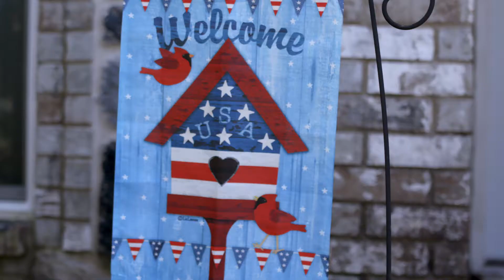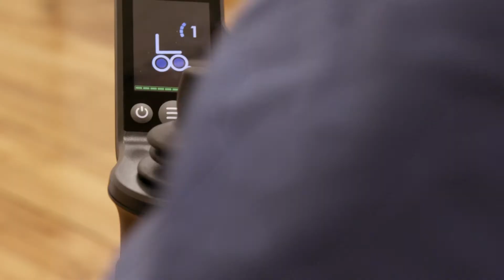iBOT® User Story – Trevor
The iBOT® Personal Mobility Device by Mobius Mobility has six modes to help users overcome obstacles that get in the way of everyday life – a curb, some stairs, or uneven terrain. The iBOT® is fully covered for qualified Veterans through the Veterans Administration and has funding and financing options available for other users.